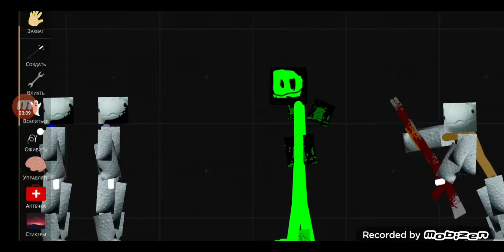dino park 4 сезон 2 серия (черньй скример нас затопил)